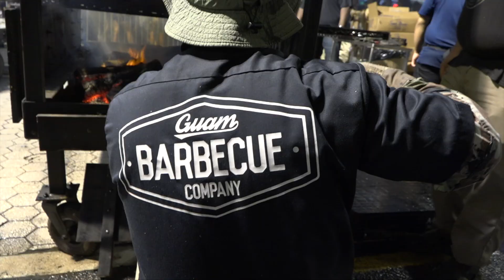UNO NIGHT OUT BLOCK PARTY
If you weren't able to check out the BBQ BLOCK PARTY, Don't you worry. We got some of what you missed.